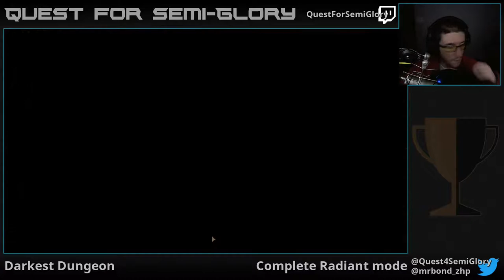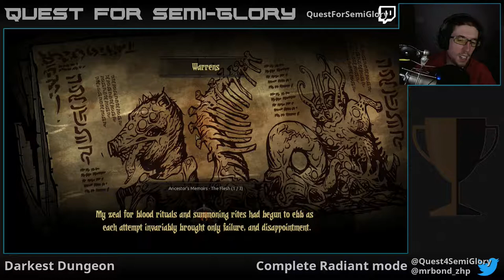Quest for Semi-Glory - Darkest Dungeon, Session 7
Mmmm, roster's lookin' nice and experienced.